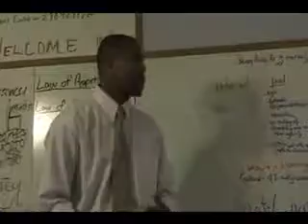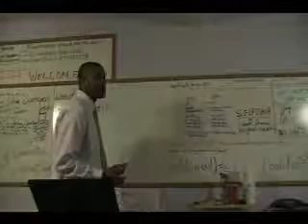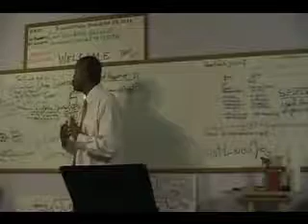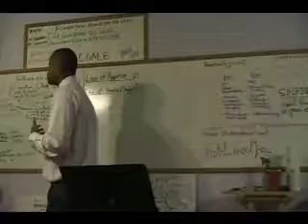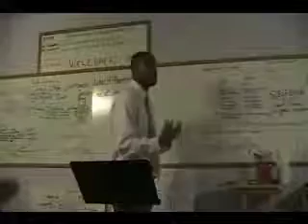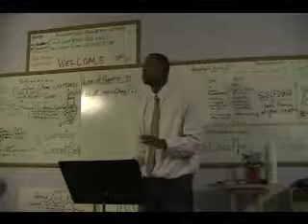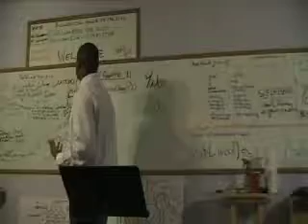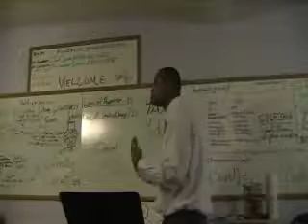The Art and Science of Soulmating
Foundation of Faith class discussion about finding your soul mate.